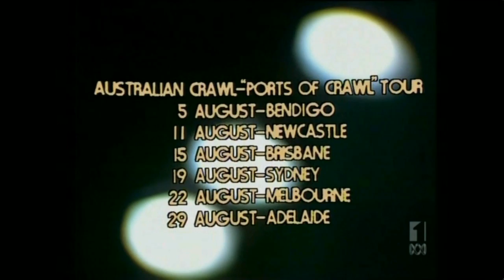Countdown (Australia)- Molly Meldrum Interviews James Reyne- August 2, 1981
A segment from the long running Australian music TV series Countdown, which aired on the ABC from 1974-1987.

This particular segment aired during the Countdown episode which originally aired on August 2, 1981, on the ABC.

This clip features an interview of Australian singer James Reyne of the band Australian Crawl, conducted by Countdown Talent Co-Ordinator Molly Meldrum.

The interview begins with a discussion about the success of Australian Crawl's then recent album, 'Sirocco'. They then discuss their next single, 'Errol', a tribute to Tasmanian-born actor Errol Flynn.

This interview was part of the 'Humdrum' segment from that episode. To see the segment in full, go to the following link:

Vaxfacts: The album name 'Sirocco' is derived from the discussed single 'Errol'- Sirocco was the name of Errol Flynn's yacht.